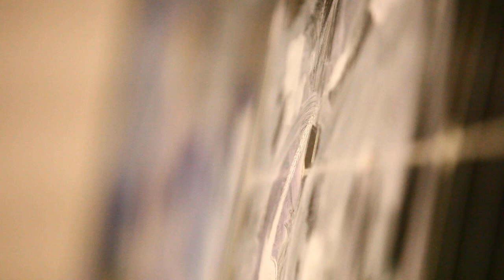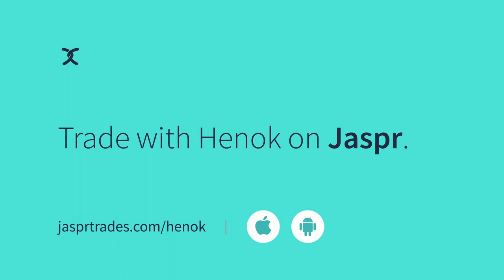Henok - Jaspr Trader (Full Interview)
Meet Henok, an Ethiopian visual artist currently based in Berlin. He's trading art, art classes and more on Jaspr, and in this interview he shares his thoughts on overproduction and how trade can help people around the world.